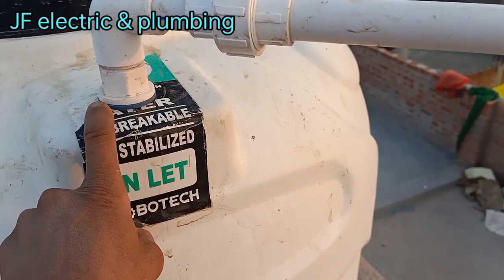upvc pipe fittings explained and water tank fittings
हेलो दोस्तों welcome to my JF electric and plumbing channel mein दोस्तों आज मैंने इस वीडियो में आप सभी को UPVC पाइप की फिटिंग और Water Tank का का Installetion कैसे किया जाता है और भी फिटिंग की बहुत सारी जानकारी दी है दोस्तों वीडियो में बने रहना और आपको बहुत कुछ नया सीखने को मिलेगा वाटर टैंक से प्रेशर कैसे बनाएं  गीजर के प्वाइंट कैसे दे
साथ ही गीजर में Inlet के लिए कौन सा पाइप लगाएं
और outlet के लिए कौन सा पाइप लगाएं
दोस्तों वीडियो में बने रहना औरवीडियो को लास्ट तक ज़रूर देखना और वीडियो अगर अच्छी लगी तो लाइक करो शेयर करो और सब्सक्राइब करो ताकि हमारी तरफ से आने वाली वीडियो आप तक जल्द से जल्द पहुंच सके
Thank